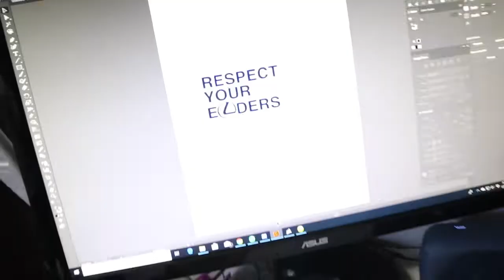VLOG 29: CLUBBING TILL 4 AM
In this vlog, Taylor & DJ try out a new shabu shabu place at Ala Moana Center, DJ picks up some Nike SB's & they go to the club for the first time together.